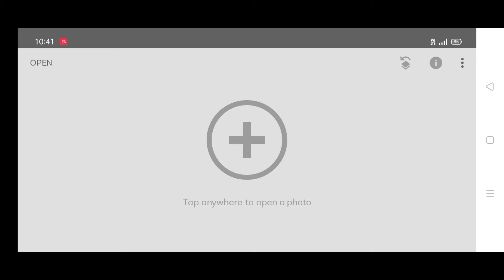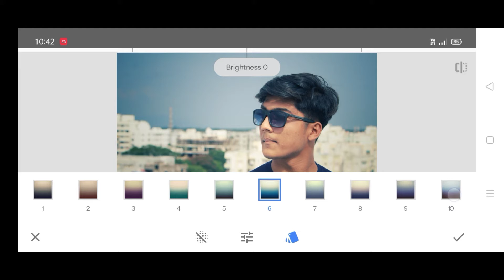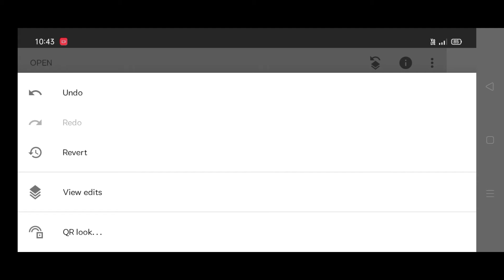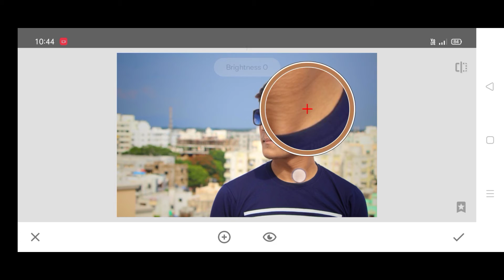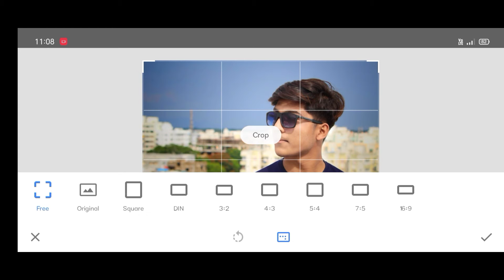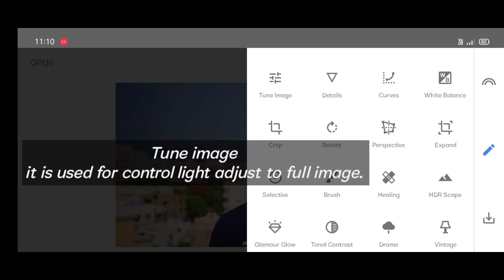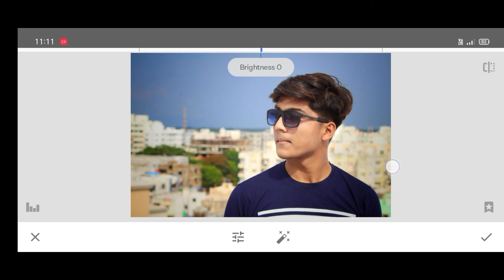3 best applications🔥 for photos editing in android 😜| Lightroom | snapseed | picsart|- Srk Creation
3 best applications🔥 for photos editing in android 😜| Lightroom | snapseed | picsart|- Srk Creation.

How to edit photos in mobile ||snapseed & Lightroom photo edit 4 beginner||मोबाइल में फोटो एडिटिंग| Amazing photo editing in mobile application snapseed and Lightroom editing|| photo editing in mobile phone .

• Many people are using picsart, snapseed, adobe lightroom but they are do not know how to use this app.
 So l am showing photo editing tutorial. I hope you are learn many.

• I give you all the tips ,tricks and ideas about photos edits , mobile photography, short videos for your social media accounts and many more.

(For PNG, background, presets etc. And information about editing.)

• This channel about is Picsart editing tutorial, Snapseed editing tutorial, light-room app tutorial, after effect tutorial, like manipulation, movies poster design, 3d editing and many more.

• If this you first time on our channel please checking our channel and see content and that is something help you to learn editing.

• All content used Copyright to Srk Creation. use or commercial display or editing of the content without proper Authorization is not allowed.